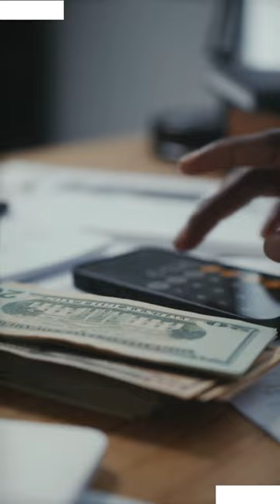The most disgusting job